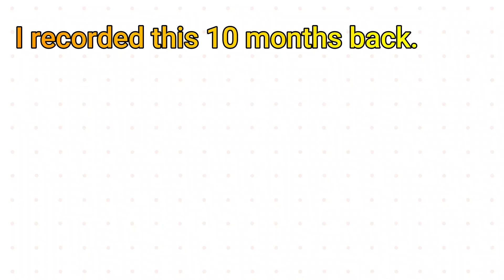How to give audition | Audition in Mumbai | Audition kaise diye jaate hain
How to give an Audition? Learn to give the best audition.

😀Dear all,
I am running the HAR GHAR ACTOR campaign to make people aware of Acting Art. So that everyone in the country or the world even if they are poor people. They also must get the benefits of the knowledge of Acting Art. Because what I think and understand about Acting Art is that - Acting Art is the art of living a better, full of quality, amazing, powerful, happy & peaceful life. One who knows the knowledge of acting can lead a peaceful and happy life.
and get a huge discount.
I have experience for many years, I have also surveyed many times people who want to learn acting, they want to acquire the knowledge of acting art. But their biggest problem is MONEY, that's why I have come up with a program that will solve this problem. And we provide the best knowledge of acting with modern acting techniques.
Please support me in this Campaign and be a witness to this, share this message with more and more people so that even the poorest people of the country can also take advantage of this Campaign, and pray for you also for helping them.
Regards